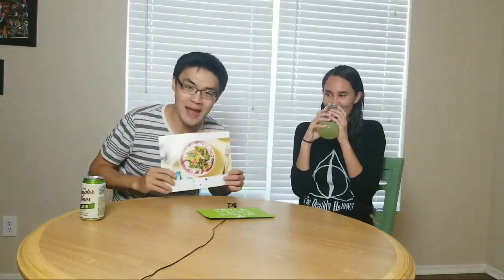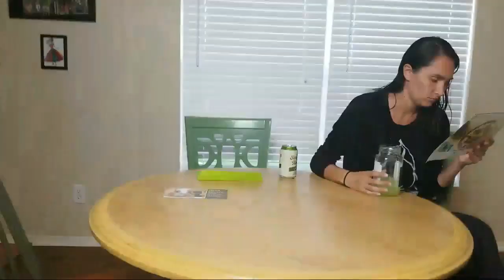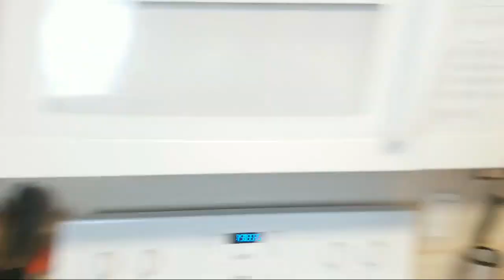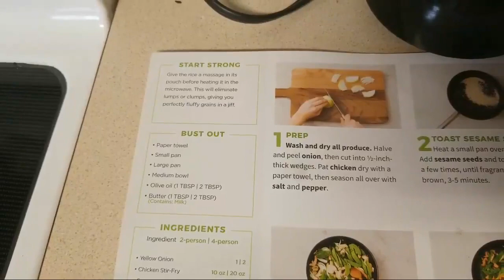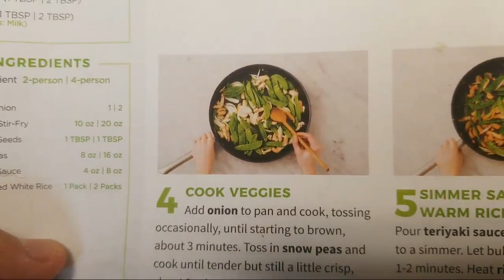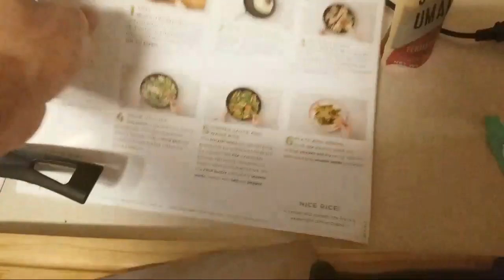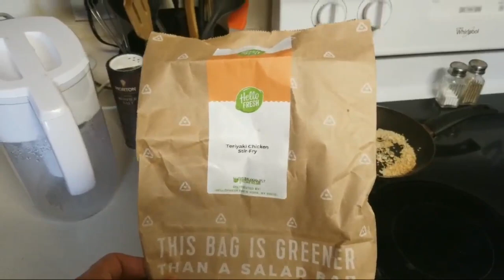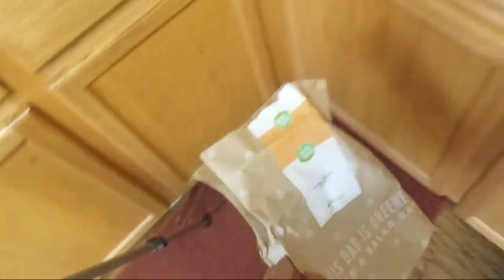Drunk Hello Fresh Review LIVE - Teriyaki Chicken Rice Bowl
Lady Wok joins us again on this live stream, where we'll get drunk and cook our way through the next Hello Fresh subscription meal kit recipe.

KNIFE:
Victorinox Fibrox Pro 8" Chef Knife
HONING ROD:
WinWare Stainless Steel Sharpening Steel
CUTTING BOARD:
Chef Remi Hardwood Cutting Board
SAUTE PAN:
T-Fal Professional 12.5" Fry Pan
CAST IRON SKILLET:
Lodge 10" Seasoned Cast Iron Skillet
WOK:
The wok I currently use was a gift to me, if you're really looking for one go to an Asian market and get a cheap carbon steel flat bottom wok TBH. If you don't have access to an Asian market, try Joyce Chen's carbon steel wok off Amazon
MEASURING CUP:
OXO Good Grips 2-Cup Measuring Cup

CAMERA:
Canon Rebel T6i
TRIPOD:
AmazonBasics 60-inch Lightweight Tripod
AmazonBasics 50-inch Lightweight Tripod + Bag
LIGHTING:
ESDDI 20x28 800W Softboxes
Handheld 176 LED light
Batteries for 176
MICROPHONE:
Lavalier mic